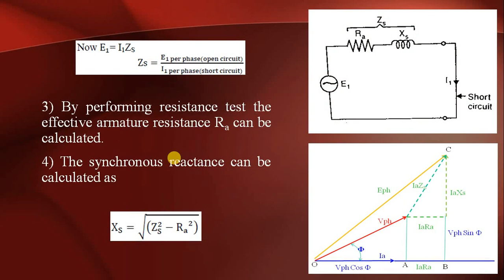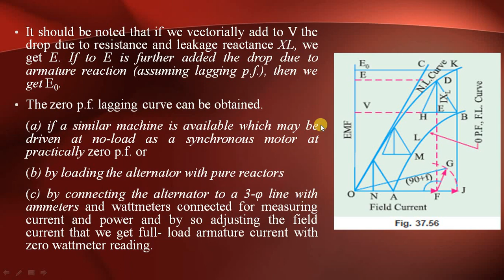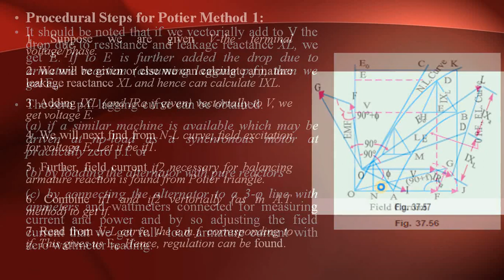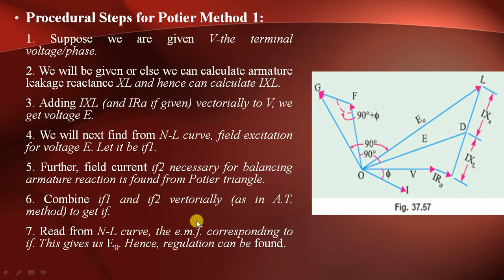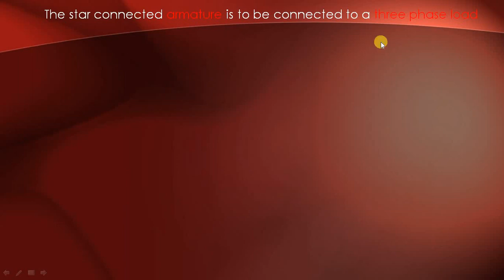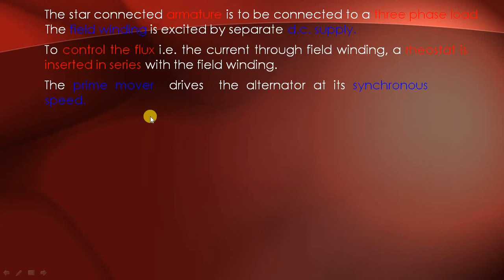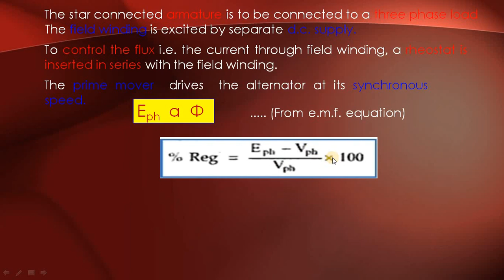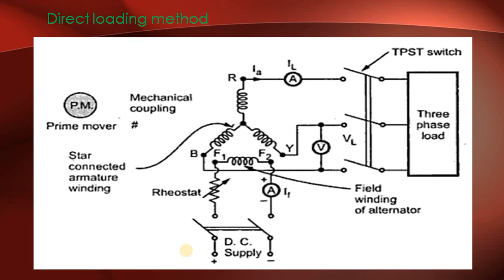Lecture_33: Three Phase Alternator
Zero Power Factor Method or Potier Method
-Procedural Steps for Potier Method
-Regulation by Direct loading method